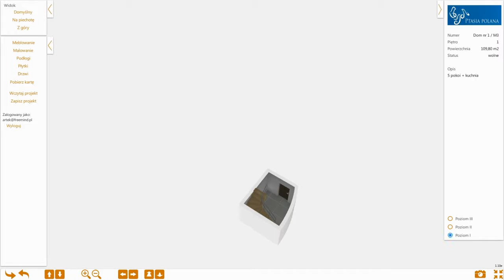Ptasia Polana M2 Parter